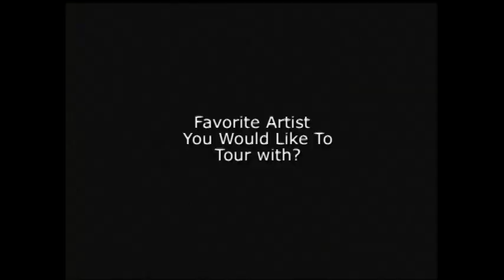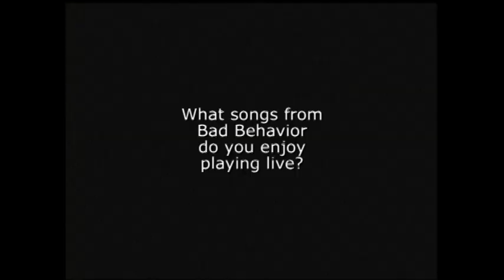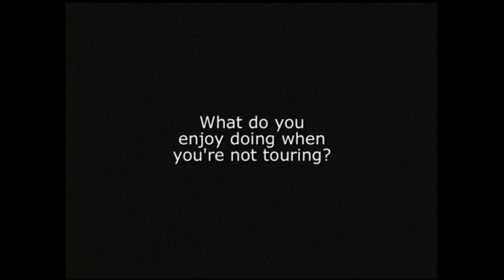Broncho Interview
Broncho - Interview Baltimore MD., 2019
# RNRTV Rocks # RNRTV Rolls # RNRTV Music